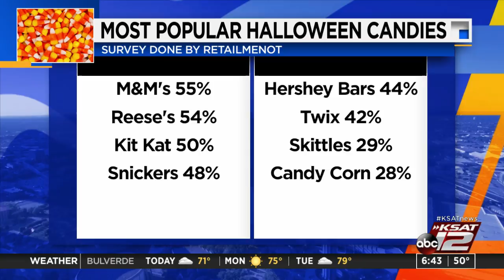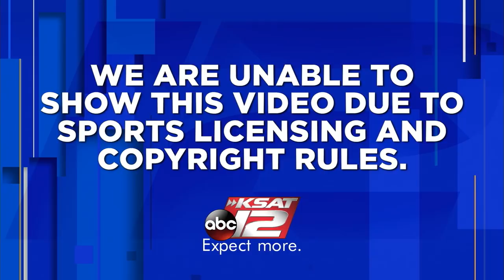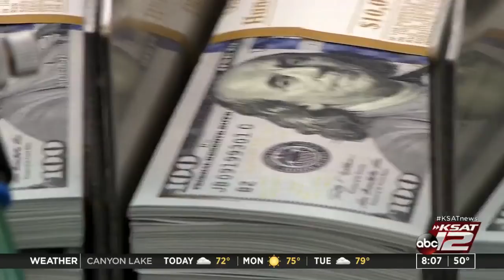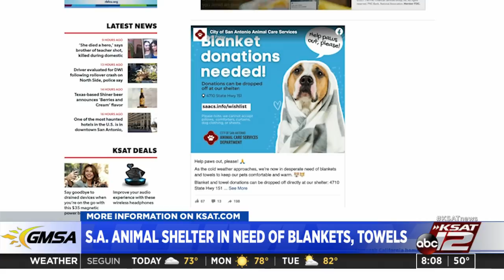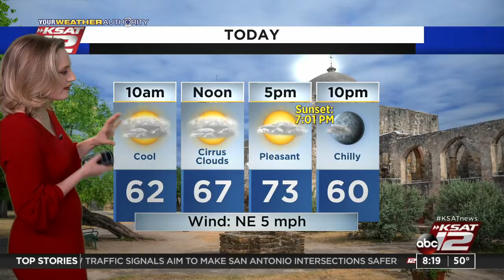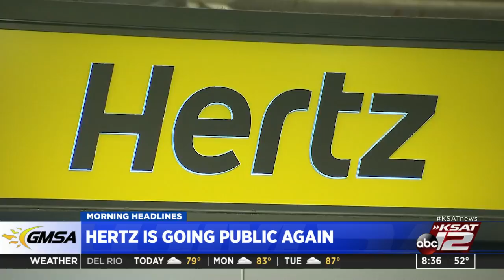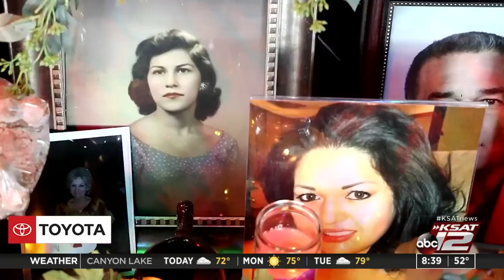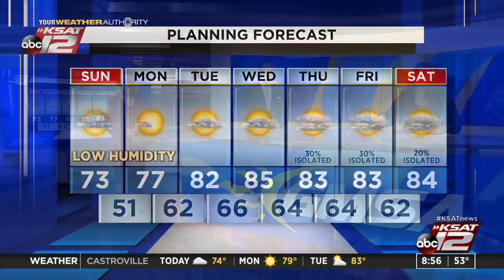GMSA Weekends : Oct 17, 2021